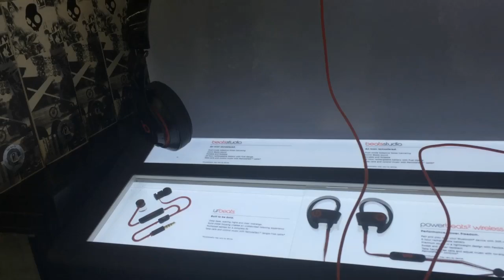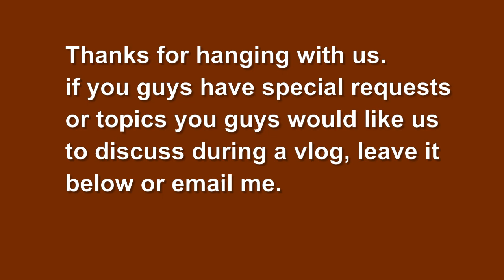VLOG: Shopping , I had to 💩😖😱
Just being myself , loud though lol . Ruby was a subbie of mines turned friend . YASS we love to shop . She just launched her channel not go long ago , so y'all go check her out her link is below .
We basically will be doing these shopping trips often , but I'll be meeting her there next time . My car was hit and totaled , and I've been waiting on the insurance to pay me . Now it's paid so a shopping I go again for a car lol . Anyways , this was our first vlog and we will get better ! Ruby or "Beautifullkisses88 channel is below ".

My App : iPhone/Android : LovelyLaya (the App)

Techs : Filmed with Canon Rebel T5I
Lighting : Neewer Mini Ringlight
And I own rights exclusively .